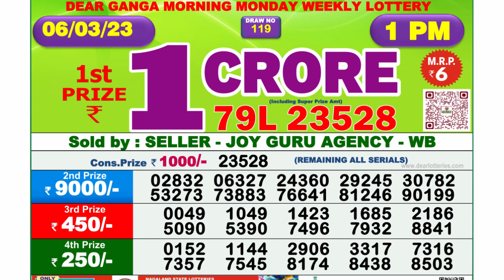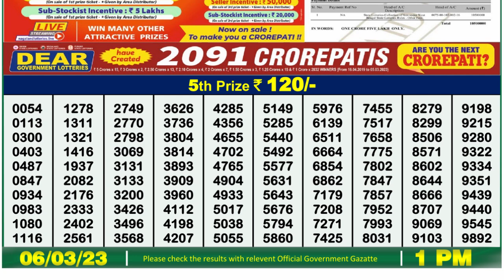Dear Lottery Sambad 1pm today 06.03.23 Nagaland State Lottery Result